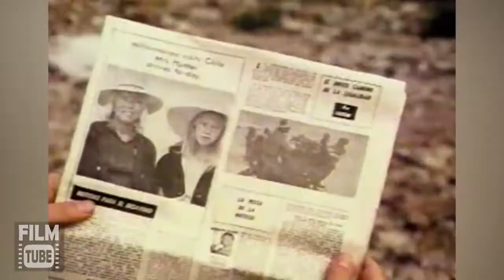HotMovie Comedy "Antonio" Trini López Larry Hagman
Please...

movies bolt,
movies bollywood 2021,
movies best,
movies bengali,
movie bhojpuri,
movies comedy,
movies comedy full movie,
movies cartoon,
movies comedy hindi,
movies channel,
movie clip,
movies come,
movies download,
movies download app,
movies dubbed,
hd movies,
movies english,
movies explained telugu,
movie explainer,
movie explanation,
movies explain in tamil,
e movie,
movies funny,
movie film,
fmovies,
fmovies link,
f movies. com,
fmovies app,
fmovies 2021,
f movies 2018,
movies gujarati,
movies ghost,
movies goldmines,
movies gaan,
movie gaana,
movie gane,
movies golden screen,
movie govinda,
movies hollywood,
i movie,
movie jokes,
movies jungle,
movie jeet,
movies jangali,
movies korean,
movies kids,
movies live,
movies love story,
movies latest,
movies list,
l movie,
movies malayalam,
movies movies,
movies marathi,
movie mania,
movies malayalam new,
movie multiverse,
m movies channel,
m movies telugu,
m movies hindi,
m movies 2021,
m movies malayalam,
m movies app,
m movies 2021 full movie,
movies new 2021,
movies new 2022,
movies name,
movies new 2021 full movie,
movies new hindi,
movies now,
movies new movies,
movies new telugu,
n movies in hindi dubbed full movie,
n movies dubbed in hindi 2021 full,